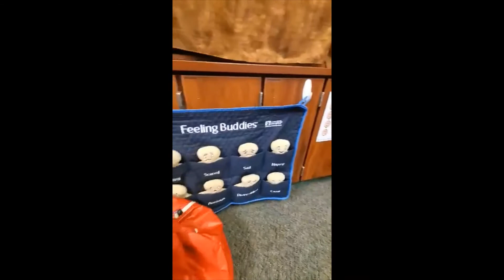Welcom Ms Trahan's Tribe